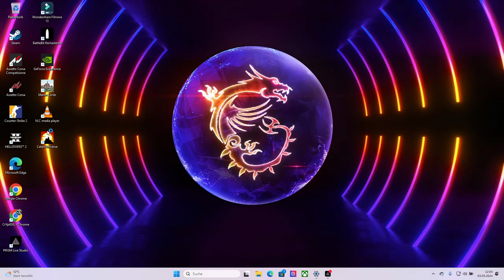Helldivers 2 - Uploadtest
Bugs LVL 8